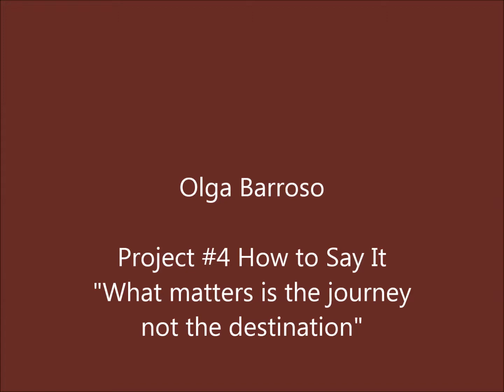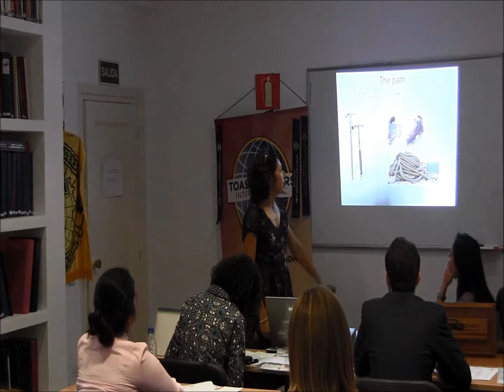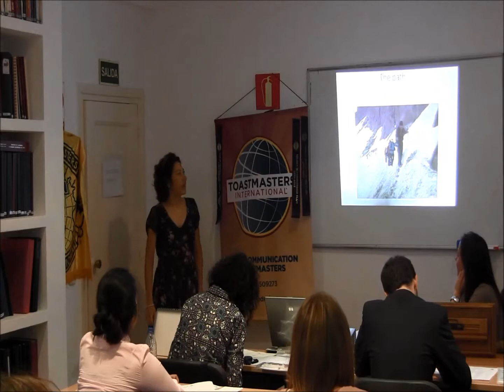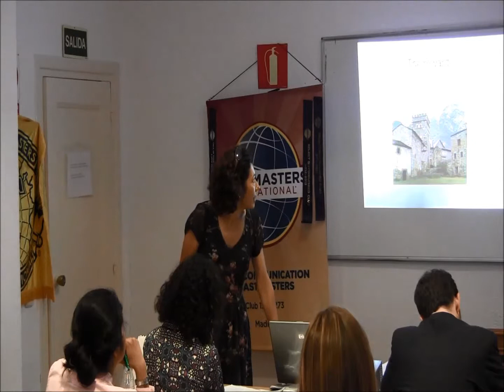#4 How to say it - What matters is the journey - Nova Communication Toastmasters in Madrid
´Every time you pass a special moment, write it down!´ What Olga has written down and delivered to us is a fantastic experience of a journey through the glacier.

It´s not just an aesthetic travelling experience through the tranquility and purity of the nature. It´s also a tough, demanding journey bounded with hard work and danger: getting up at 4 o´clock in the morning, following a narrow zigzagging mountain track, climbing up a snow-covered precipitous cliff, so on and so forth.

Olga told us: the point is not the top, but the path, just like life is not about the result, but the process and the experience. Enjoy the process and enjoy Olga´s fantastic speech 4!